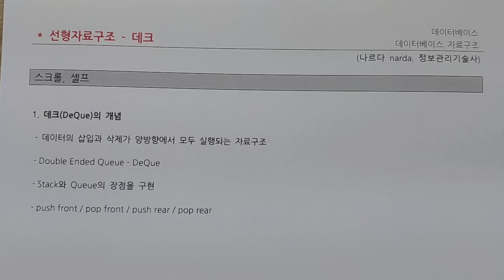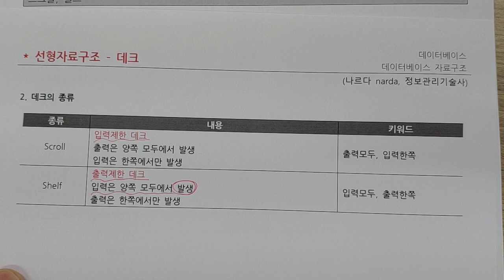정보처리기사 - 데이터베이스 - 선형자료구조 - 데크